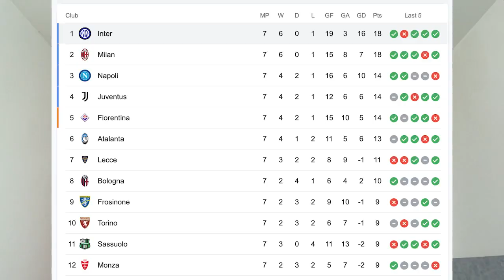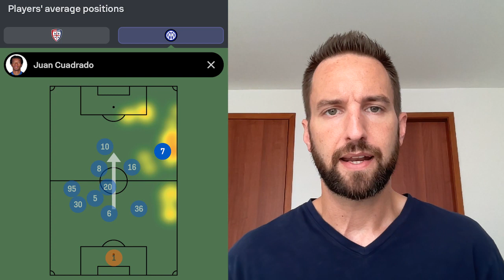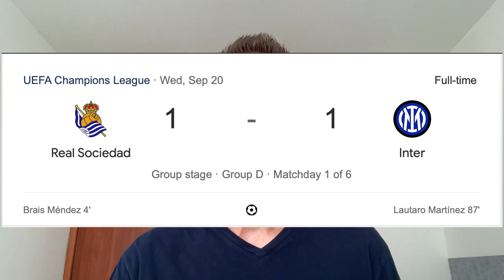Cuadrado at Inter & Injury Update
I’m looking at Juan Cuadrado’s season with Internazionale Milano so far.

He came on as a substitute in the first 3 games of the season but then got injured while playing for Colombia against Venezuela. He’s listed as active again since this week.

As of October 5, 2023.